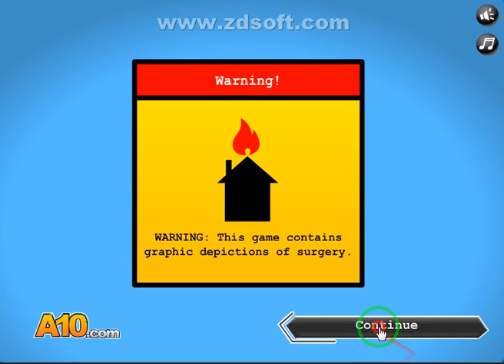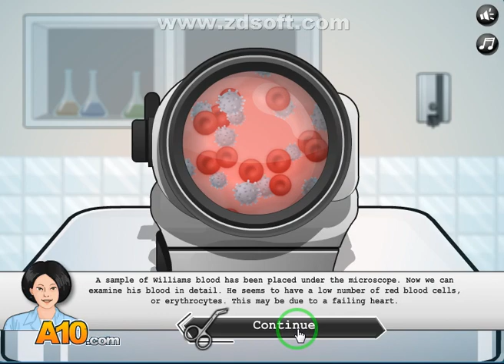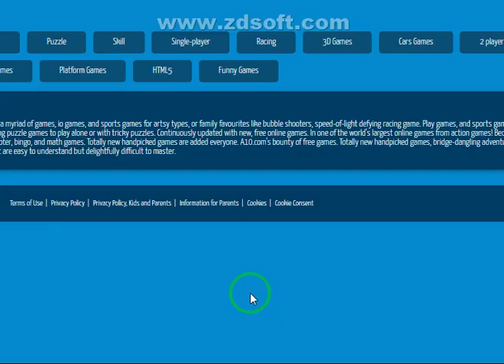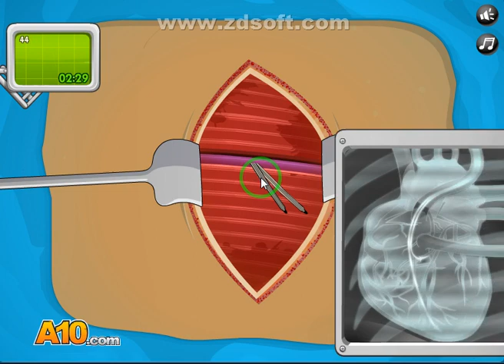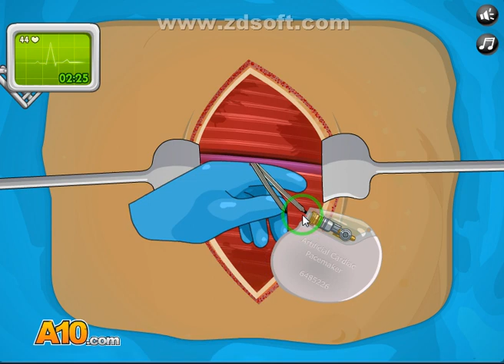popular games operate now pacemaker surgery onlain game